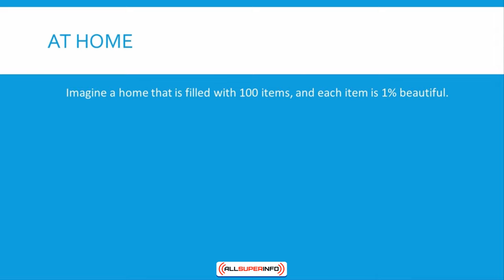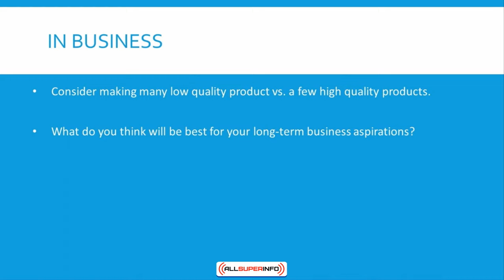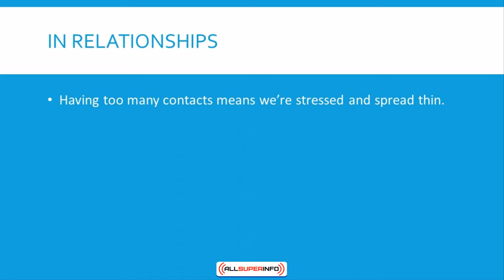Video 07 Quality over Quantity